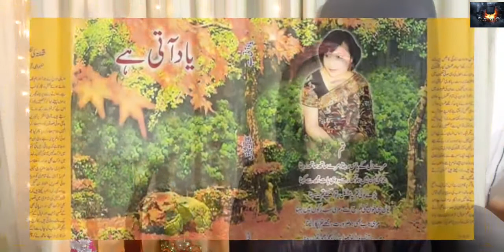21st March World Poetry Day | Urdu Poetry | Shagufta Yasmeen | SY | Painless TV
Hi friends... This is @PainlessTV . Thank you for tuning in. Today’s Vlog is about poetry today is world poetry day i include three poet kalam in this show, Shagufta Shafiq, Shabbir Nazish and Qasir Wajdi. hope you will like this video.